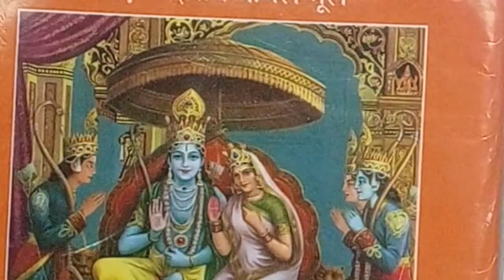श्रीरामचरितमानस ५ वा विश्राम